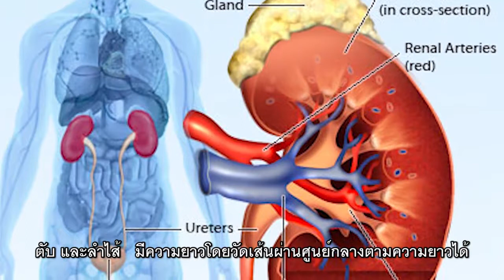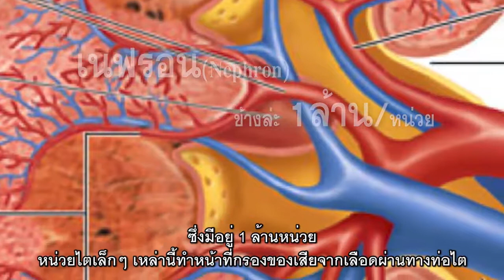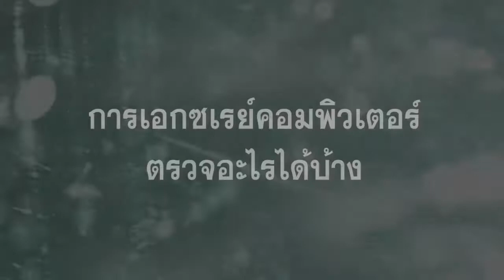Hope มะเร็งไต 2 HD